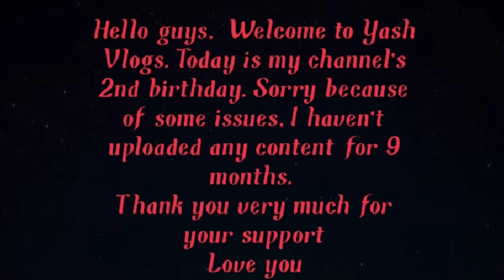Second birthday of Yash Vlogs in YouTube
Hi guys, welcome to Yash Today is my channel's birthday.